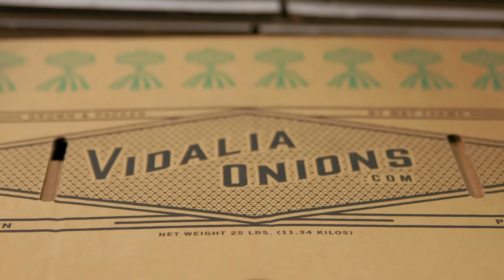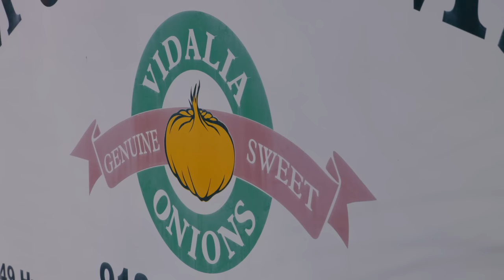VidaliaOnions.com Is Shipping out Onions so Good, You’ll Order Them by the Box Full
Aries Haygood and Peter Askew show us the operation behind VidaliaOnions.com and open up about what sets their sweet onions apart.

Aries and Peter grow are more than just your average supermarket onion. Planted and harvested by hand, their unique sweetness makes them the kind of onion folks get excited about. Customers from across the U.S. place orders season after season to bring these onions to their dinner table and share the same experience with their children that they had growing up. Aries and Peter each handle an integral part of the operation: Aries takes care of the farming while Peter handles the website and stellar customer service. Together, they create a way for people to get a taste of these legendary sweet onions. Their website allows them to connect with customers, tell their story and showcase the hard work and care that goes into growing, harvesting and packing up the onions by hand. Their product combined with their steadfast dedication to their customers is what sets them apart, receiving hundreds of orders in their first season online. As they continue to grow their operation (and onions), Peter and Aries have their eyes set on sweet, sweet success.